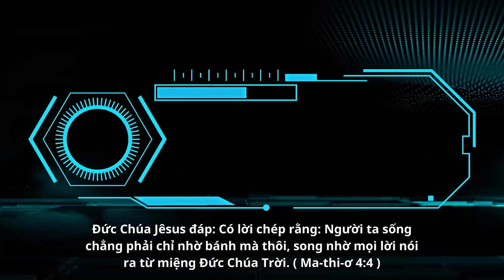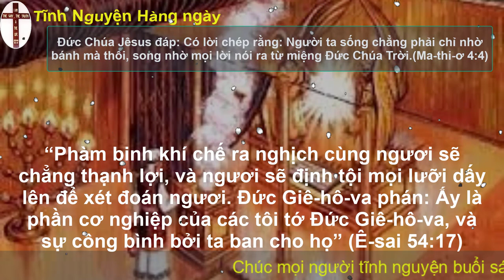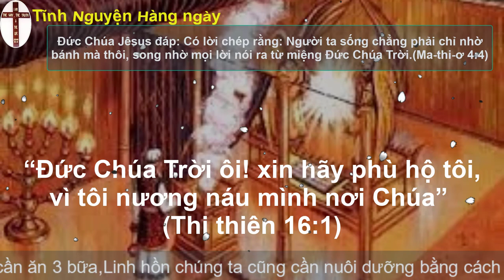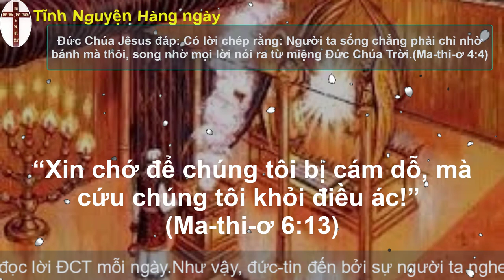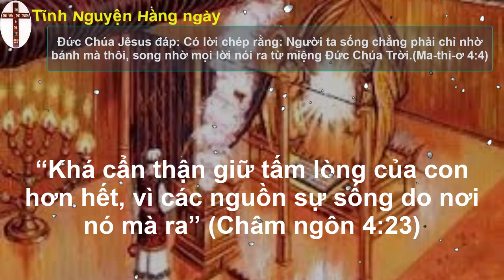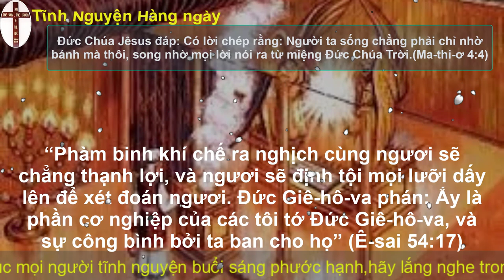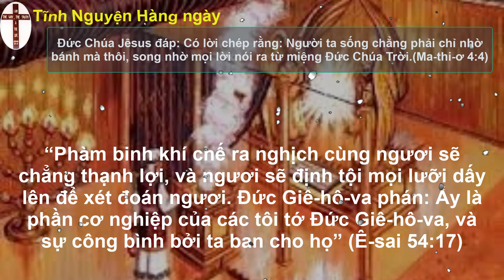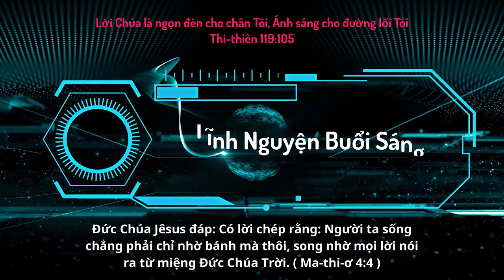Oneway Radio | Tĩnh Nguyện Hằng Ngày 19/07/2023 | Dưỡng Linh cơ Đốc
Sách 2 giăng
                                                                   Sách E-xơ-ra 10